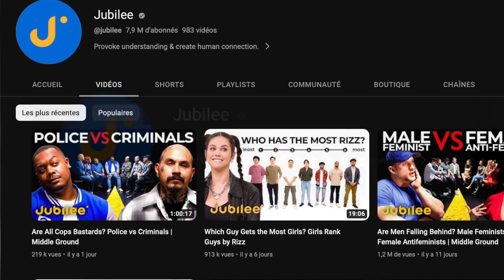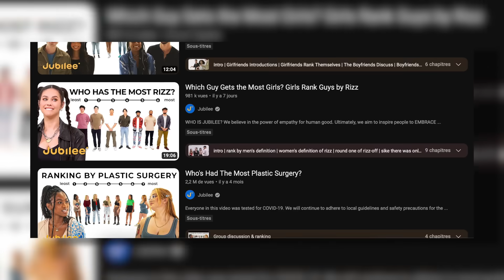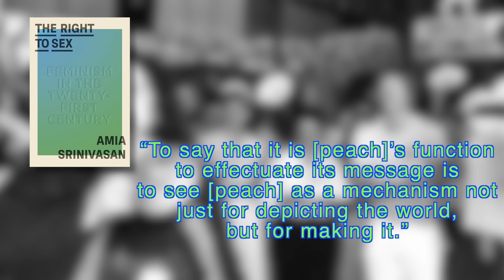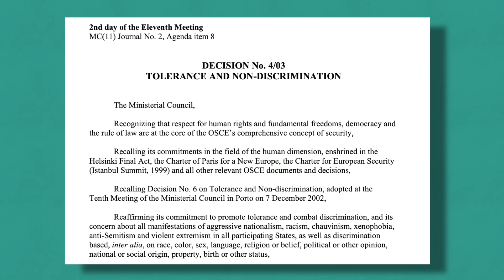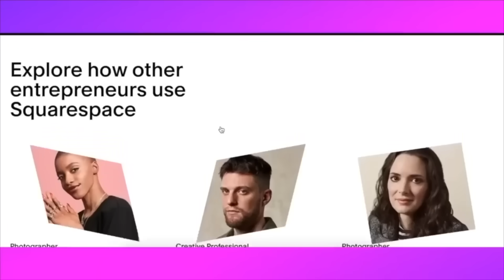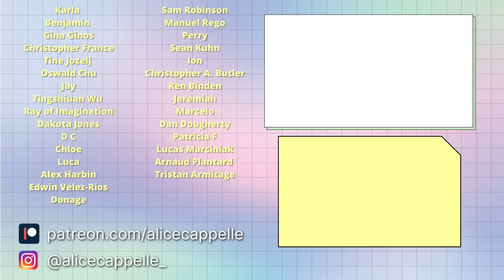why jubilee is like p*rn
Bonjour!

SOURCES/RESSOURCES 📚

Amia Srinivasan, The Right to Sex, 2021(more precisely the section on [peach])
Vox's Explained Series on Sex, available on Netflix and some episodes are available on YouTube.
The passage on censorship is inspired by the work of Geoffroy de Lagasnerie
I recommend Contrapoints' latest video on J.K Rowling which relates to some aspects of the video

Other sources can be found throughout the video :)

MUSIC 🎶

SOCIALS 👩‍💻
Storygraph: @alicecappelle